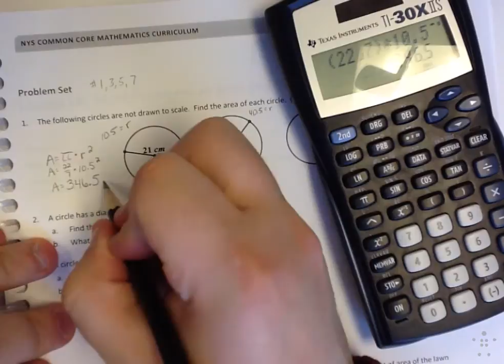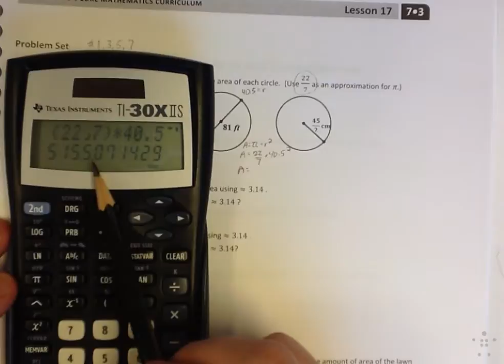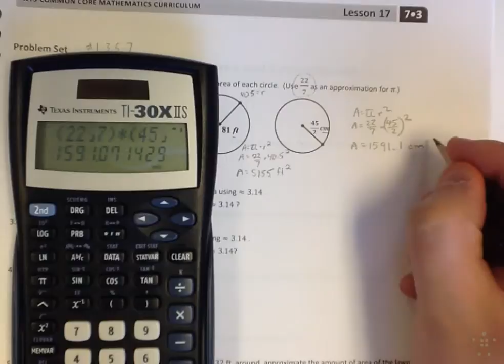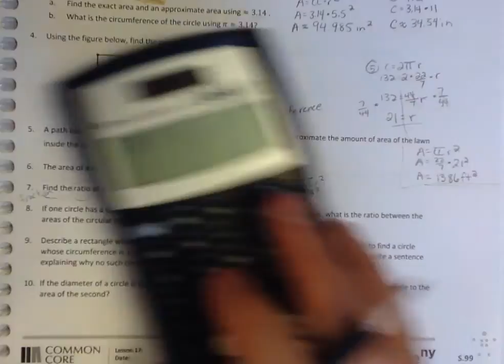Grade 7 Module 3 Lesson 17 Problem Set #1,3,5,7 HW